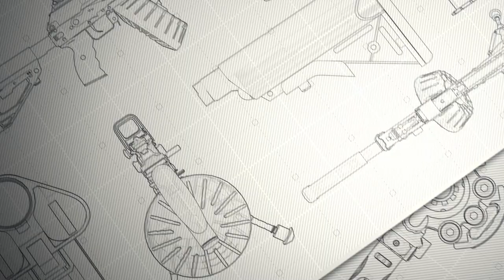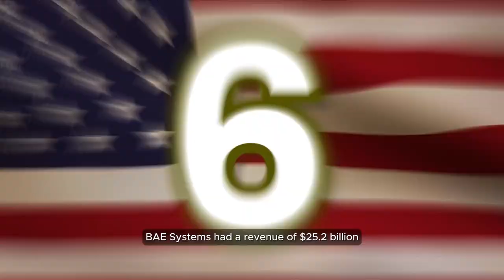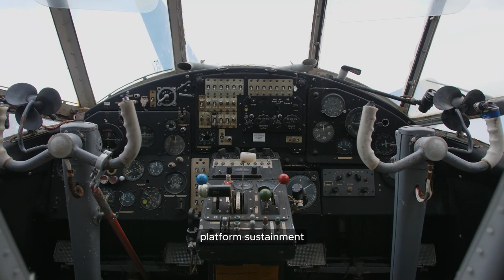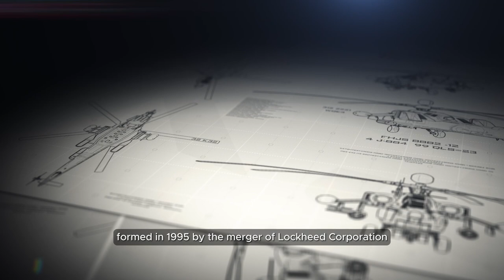10 BIGGEST DEFENSE COMPANIES IN THE WORLD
Defense spending has been increasing globally for years, and in the current geopolitical landscape, it is likely to just increase further. From 2013 to 2022, global military expenditure increased by 19% to land at more than $2.2 trillion, making up around 2.2% of the global GDP. Currently, there are two major wars which are impacting defense spending, which while bad for world peace and prosperity, are good for the most valuable defense companies in the world; namely the Ukraine Russia war and Israel Gaza war.

Few events have influenced global spending as significantly as the Ukraine Russia war, which began in February 2022 and is still ongoing with no signs of an end in sight. Based on the additional threat by Russia, the Western world has greatly increased defense spending, including the U.S., the country with the highest defense spending in the world. NATO, made up of predominantly European nations, has also seen defense spending increase, including providing military support to Ukraine. According to the Kiel Institute for the World Economy, around 238 billion euros have been pledged by countries across the world, with the U.S. being the biggest provider of military aid, amounting to over 42 billion euros.

00:01 Intro
00:40 China South Industries Group
01:05 L3Harris Technologies
02:02 China North Industries Group
02:46 BAE Systems
03:49 General Dynamics
04:18 Boeing
04:52 Aviation Industry Corporation of China
05:23 Northrop Grumman
05:50 RTX Corp
06:16 Lockheed Martin